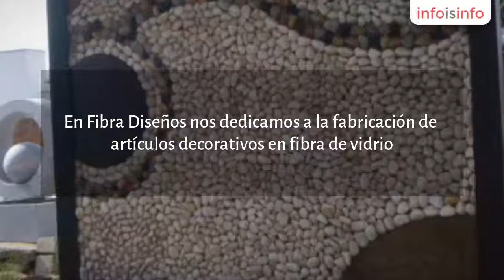Manualidades en Tequisquiapan - Fibra Diseños - InfoIsInfo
Fibra Diseños, Manualidades en Tequisquiapan. Más Información

En Fibra Diseños nos dedicamos a la fabricación de artículos decorativos en fibra de vidrio.

Ligeros y resistentes.

Manejamos varias formas y tamaños en una amplia gama de colores, con acabados lisos, texturizados, rugosos, jaspeados, imitación madera entre otros.

Macetas, Jardineras, Fuentes de piso, Fuentes de Pared, Muros Llorones, Cuadros Llorones, Fuentes de burbujas, Fuentes de Cascada

Fabricación sobre Diseño y Proyectos Especiales